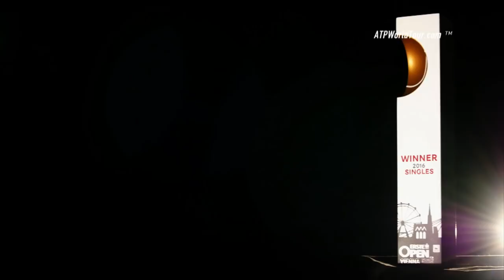ATP Uncovered In Vienna 2016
Go behind the scenes with ATP World Tour Uncovered presented by Peugeot in Vienna, where Andy Murray, Dominic Thiem, Tomas Berdych and Jo-Wilfried Tsonga starred.